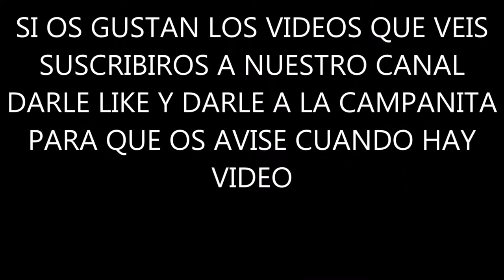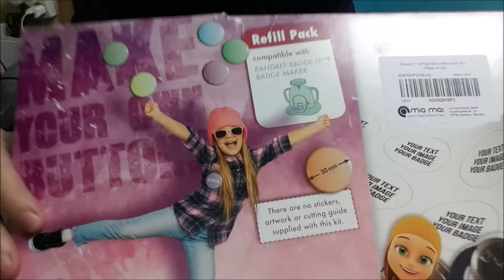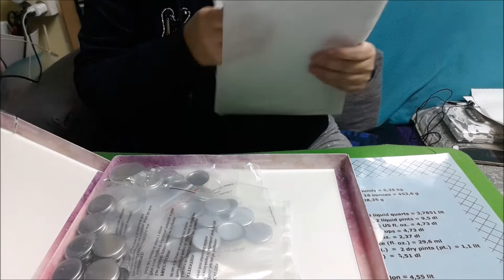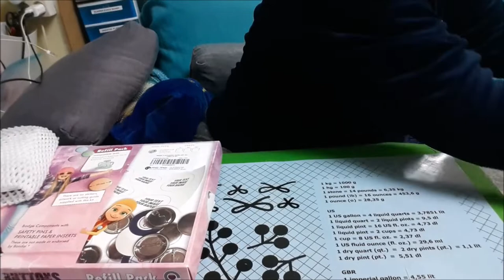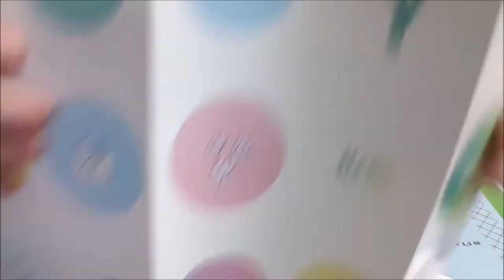CUMPLEAÑO AMAZON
OS DEJO LOS CANALES DE TAMARA DE ARTUALIZATE COM
TAMARA.
Y EL DE LENIKA SCRAPYMAS.
Aqui os dejo el enlace de donde me he descargado yo la plantilla